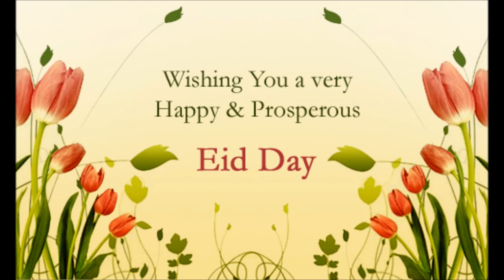Eid ul ADha bahrain professional Qasai qurbani 2015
the qasai got ready for slaughtering a goat, But when he went for slaughtering he saw that there is already one Qasai...SO HE GOT DEPRESSED AND taught to wait for next year...
plz login to this for more interesting vidsz.